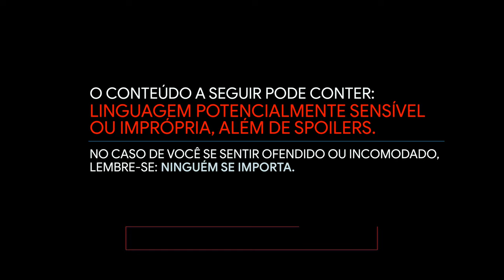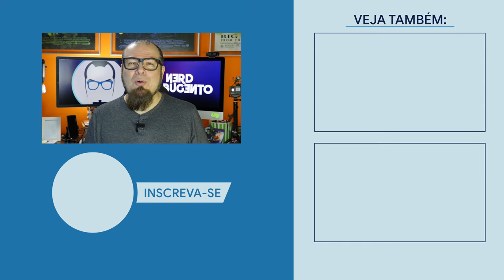FATE: A SAGA WINX // NOVA SÉRIE NETFLIX / Nerd Rabugento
FATE: A SAGA WINX é a nova série da NETFLIX inspirada em CLUBE DAS WINX. Mas será que a NETFLIX mudou tudo na série FATE A SAGA WINX, e ficou muito diferente da animação CLUBE DAS WINX? FATE: A SAGA WINX vai ter 2ª temporada? Qual é o elenco de FATE: A SAGA WINX?